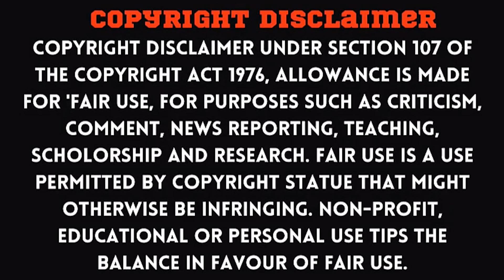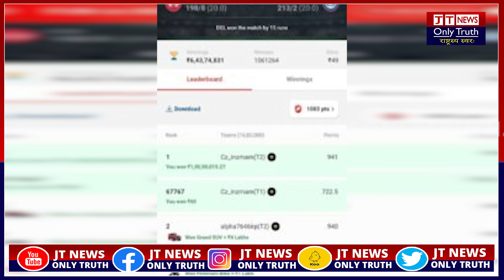प्रतापगढ़ के लड़के ने ऑनलाइन 49 रुपए लगा जीते इतने करोड़ कि लोग भरोसा नही कर रहे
प्रतापगढ़ में रातों-रात चमकी किसान के बेटे की किस्मत, 49 रुपए खर्च कर कमाए एक करोड़।

इन दिनों सोशल मीडिया पर एक ऐसी खबर वायरल हो रही है जिसे जानने के बाद आप भी चौक जाएंगे। दरअसल, यूपी के प्रतापगढ़ जिले का एक युवक मोबाइल पर गेम खेल कर करोड़पति बन गया। बताया जा रहा है कि युवक ने dream11 नाम के ऐप पर क्रिकेट गेम खेलकर एक करोड रुपए जीत लिए और रातो रात करोड़पति बन गया। इस युवक के परिवार वाले बेहद खुश हैं युवक के खाते में जीती गई राशि ट्रांसफर कर दी गई है।

आपको बता दें कि युवक के क्षेत्र में बधाई देने के लिए लोग उसके घर पहुंच रहे हैं। हर तरफ खुशी का माहौल है। जानकारी के मुताबिक, रानीगंज थाना क्षेत्र के सवैया निवासी इंजमाम हक जिसका नाम मुस्तफा है और वह बीए का छात्र है। इसके पिता मुंबई में रहकर टैक्सी चलाते थे और गांव में वह अपने परिजनों के साथ रहता था। कुछ दिनों से वह dream11 एप पर टीम बनाकर क्रिकेट गेम खेल रहा था।

बता दें कि इंजमाम अहमद ने IPL 2023 के 17 मई को पंजाब किंग vs दिल्ली कैपिटल के बीच हुए मुकाबले में ऑनलाइन ऐप में 49 रुपए की टीम बनाकर क्रिकेट गेम खेला। कई बार 49 रुपए भी गए, लेकिन आए दिन IPL क्रिकेट मैच में टीम बनाकर गेम खेलता रहा। 17 मई को हुए पंजाब किंग vs दिल्ली कैपिटल मैच में भी 49 रुपए की टीम बनाकर गेम खेल रहा था। और एक करोड़ रुपए जीत गया। इस जीत के बाद जब सबको पता चला तो क्षेत्र के लोग उसके घर पहुंचने लगे।